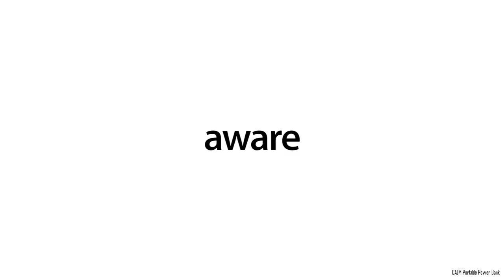iPhone 6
iPhone 6 The Clear Step Forward. Introducing the iPhone 6, with the new crystalline display and improved Touch-ID. Read! Hey guys, "Just so everyone is cl...